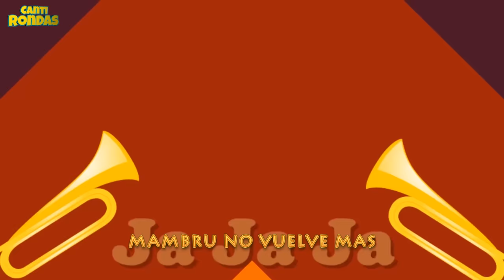Mambru se fue a la Guerra - Canti Rondas | Canciones Infantiles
Te traemos los clásicos de tu infancia ahora para tu chiky!!! "Mambru se fue a la Guerra" de Canti Rondas le brinda alegría y aprendizaje musical.

Letra:
Mambru se fue a la guerra
chiriri chiriri chinchin
quizás cuando vendrá
quizás cuando vendrá
Vendrá para la Pascua,
chiriri chiriri chinchin
O para Trinidad.
ja ja ja ja ja.
O para Trinidad.

La Trinidad se pasa,
chiriri chiriri chinchin

Mambrú se ha muerto en guerra,
chiriri chiriri chinchin
lo llevan a enterrar.

Con cuatro oficiales
chiriri chiriri chinchin
Con cuatro oficiales y
Y un cura sacristan

Arriba de su tumba
chiriri chiriri chinchin
Un pajarizio va
Un pajarizio va

Cantando el pío-pío,
chiriri chiriri chinchin
cantando el pío-pío,
y el pío-pió-pá.
y el pío-pío-pá